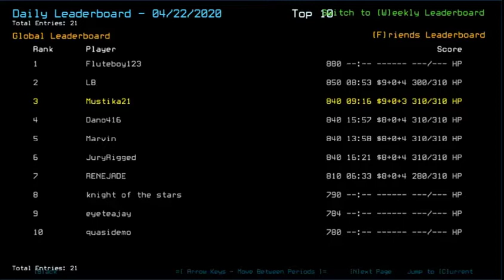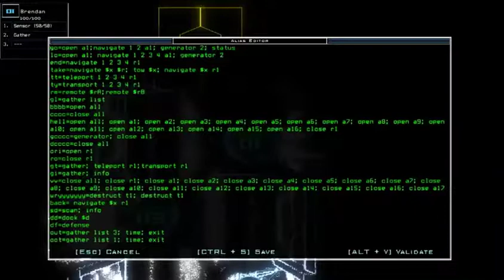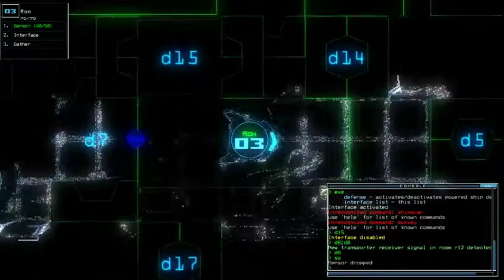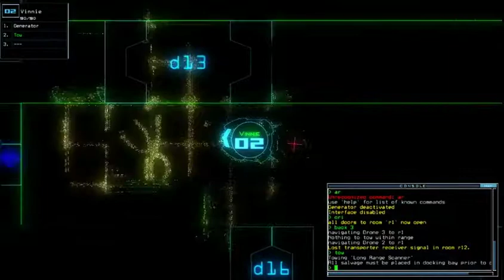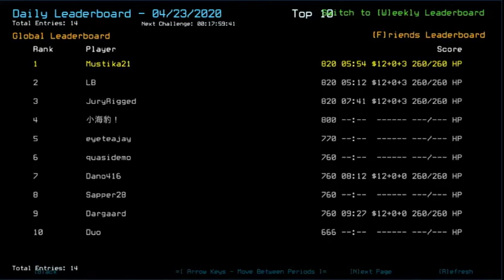Duskers Daily 23 Apr 2020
Earrape at 0:11 (possibly) and 3:17 (very) and going to have a lot of fun times with my new keyboard.